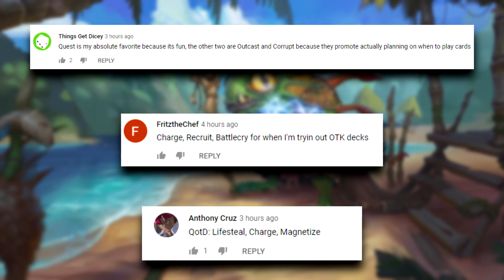This Will Make ANY Rogue Concede! | Hearthstone Daily Moments Ep.1862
ES_Citylife - J.F. Gloss

Timestamps:
00:00 - Moments
09:46 - Outro